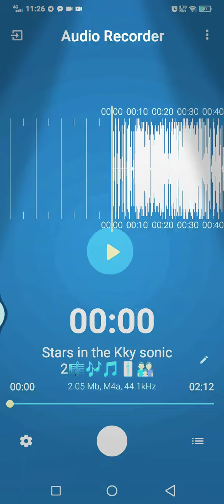SONIC 2 THVXAMTEM X X RTXZMTREMHMZATRMLIYK